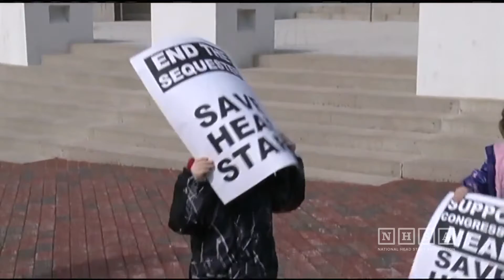Celebrating 55 years of Head Start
Ashton Pellom recaps 55 years of Head Start's history.